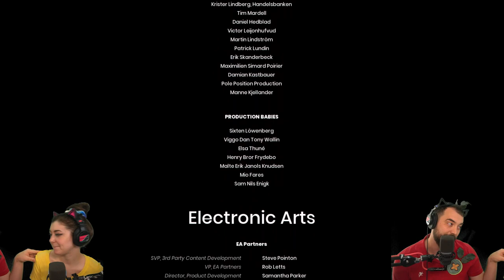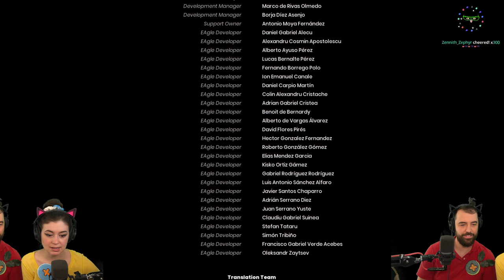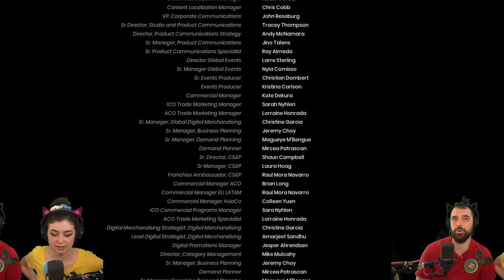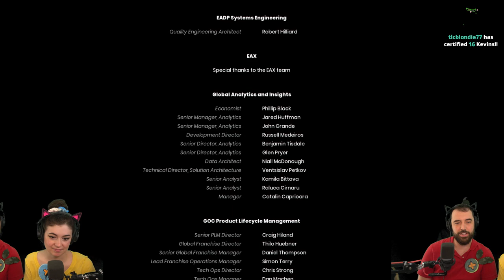Will It Takes Two Save Our Marriage? (pt.5 FINALE uncut)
In the final playthrough of It Takes Two, will we end up divorced or trying to save our marriage?